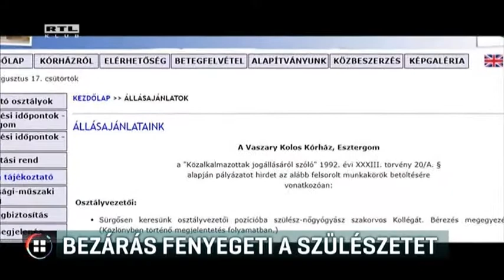Bezárás fenyegeti a szülészetet 17-08-17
Az RTL Híradó úgy tudja, bezárás fenyegeti az esztergomi kórház szülészeti osztályát, ha sürgősen nem találnak orvost. Információink szerint az amúgy is létszámhiánnyal küzdő osztályon egy másik orvos mellett a vezető főorvos is felmondott, és ha nem találnak helyette valakit, bezárhatják az osztályt. Az Egészségügyi Ellátó Központtól kapott adatok szerint a kórház szülészeti osztályán csak két szakorvos dolgozik teljes állásban. A kórház főigazgatója és az Egészségügyi Ellátó Központnál is azt írták, hogy az ellátás zavartalan.